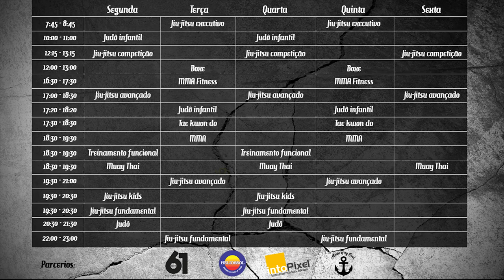Estourar pegada e doule leg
Uma forma de estourar as pegada e double leg (baiana).